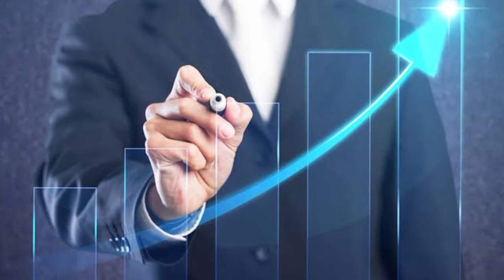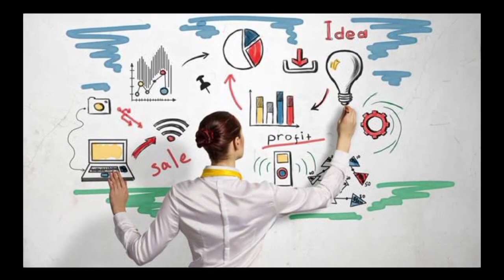ইতিবাচক আত্মমর্যাদাবোধের সুফল ৷৷ You Can Win ৷৷ Motivational Speech -০৯